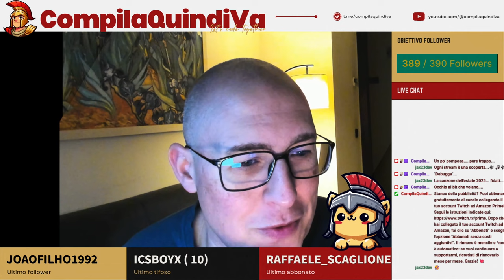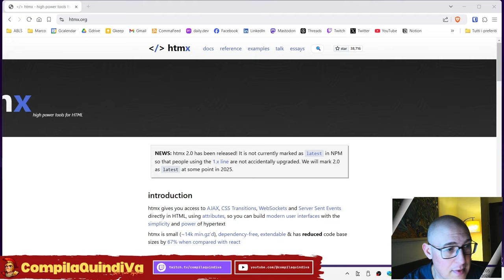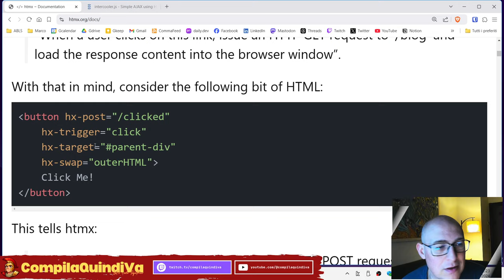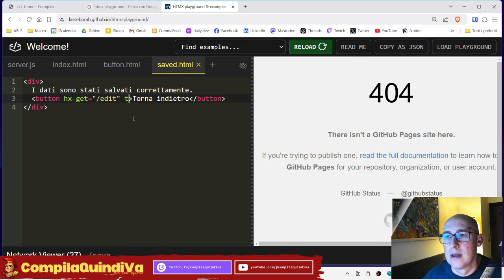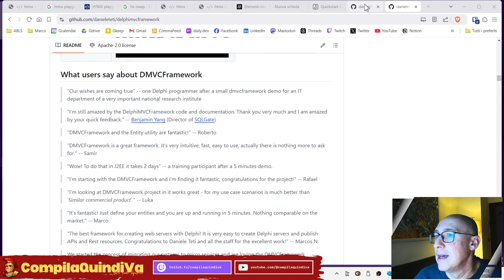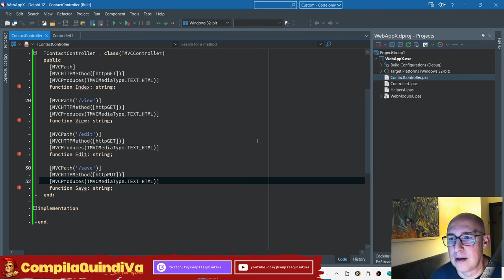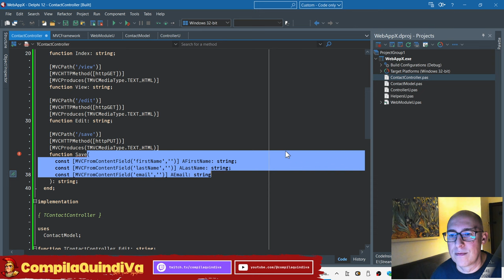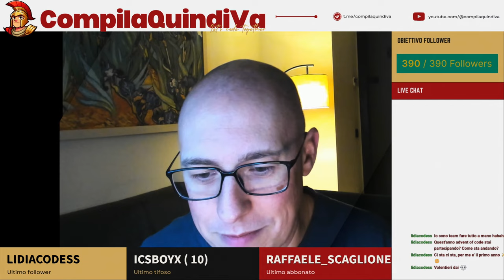Addio JavaScript? 👋 Scopriamo assieme HTMX! 💪 (Live Coding)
Replay live Twitch di martedì 3 dicembre 2024:
*** ADDIO JAVASCRIPT? SCOPRIAMO ASSIEME HTMX! ***

🎥 Scopriamo htmx: lo sviluppo Web senza (troppo) JavaScript! 🚀

In questa live giocheremo un pochino con _htmx_, una libreria che ci permette di accedere solo con HTML alle funzionalità dei browser moderni, anche avanzate, senza ricorrere all'uso di JavaScript. O almeno, non direttamente. 😉

Sperimenteremo assieme come _htmx_ ci semplifica la vita nello sviluppo Web consentendoci di:

✨ Creare interfacce dinamiche senza bisogno di framework JS pesanti.
✨ Scrivere codice più pulito, leggibile e mantenibile.
✨ Ridurre la complessità della tua applicazione, concentrandoci su HTML e server-side.

Guarda le mie live ogni settimana sul canale Twitch!

📒 *CAPITOLI* 📒
0:00:00 - Sigla iniziale
0:02:35 - Saluti iniziali in lobby
0:09:35 - Introduzione a HTMX
0:27:40 - Sito ufficiale e prerogative
0:48:10 - Esperimenti nel playground
1:21:20 - Integrazione con DelphiMVCFramework
2:13:55 - Raid di @lidiacodes! Grazie! 💖
2:20:10 - Saluti finali
2:24:20 - Chiusura live